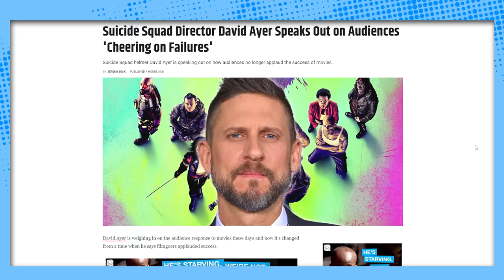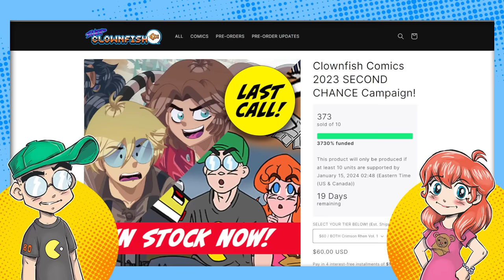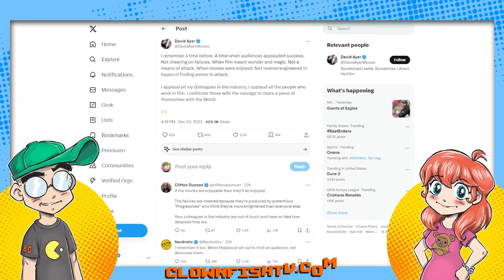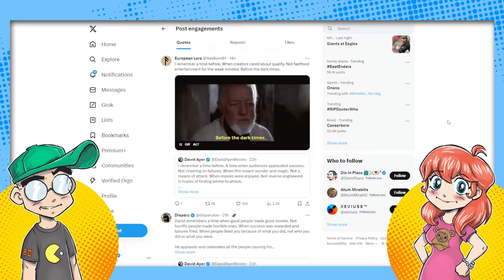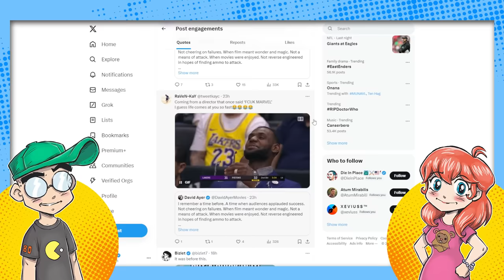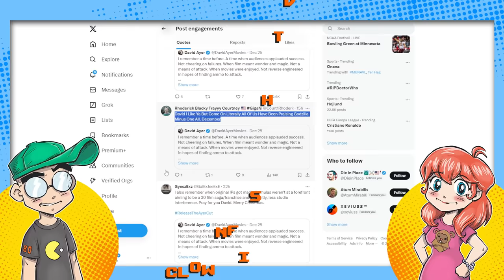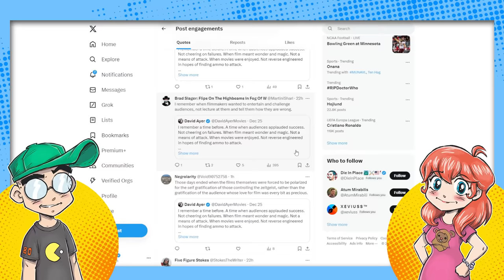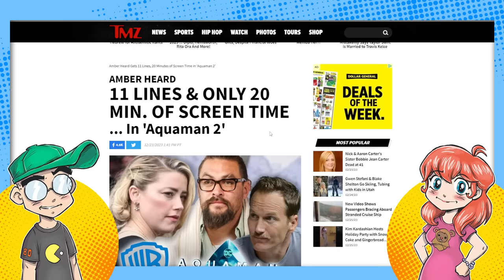Hollywood Gets a Reality Check...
Suicide Squad director David Ayer wishes that moviegoers would just consume without question. Or something. The director laments modern audiences vocally dislike of movies, but this ISN'T a new phenomenon. In fact, if enough people are complaining, maybe your movies are the problem?

On X, Ayer said "I remember a time before. A time when audiences applauded success. Not cheering on failures. When film meant wonder and magic. Not a means of attack. When movies were enjoyed. Not reverse-engineered in hopes of finding ammo to attack.

I applaud all my colleagues in the industry. I applaud all the people who work in film. I celebrate those with the courage to share a piece of themselves with the World."